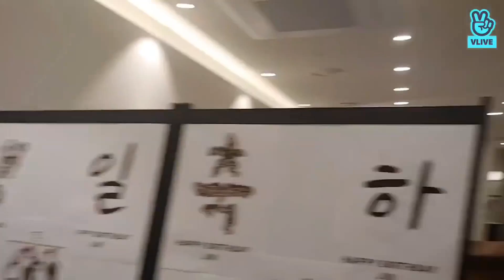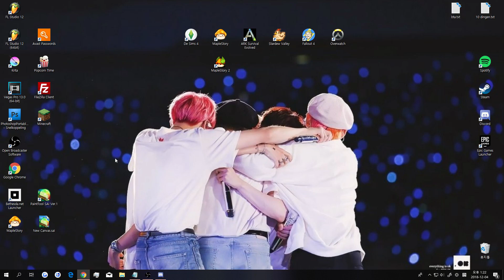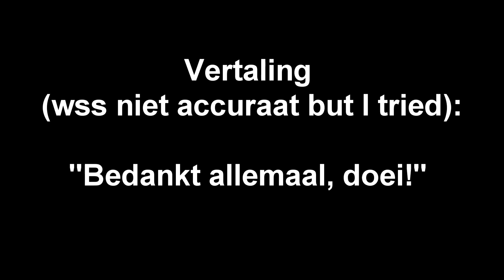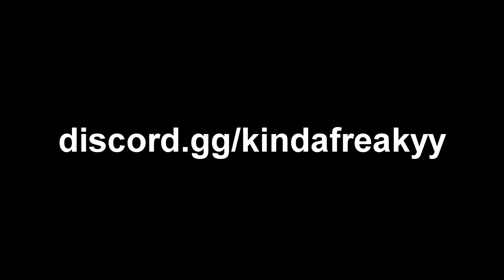I played a game w/ BTS' JIN | STORYTIME + clips